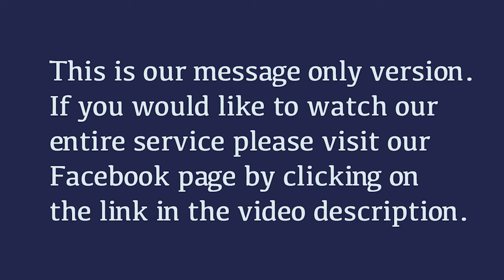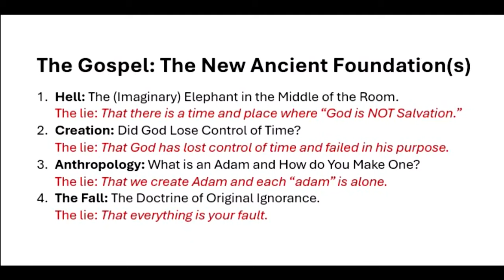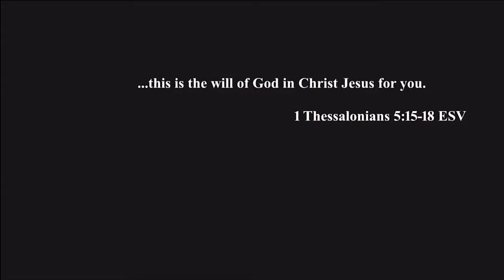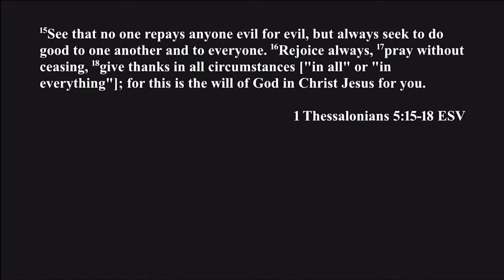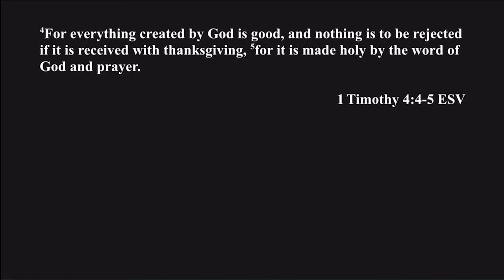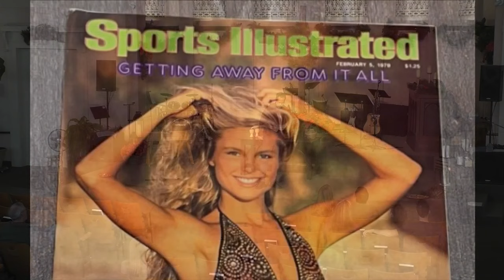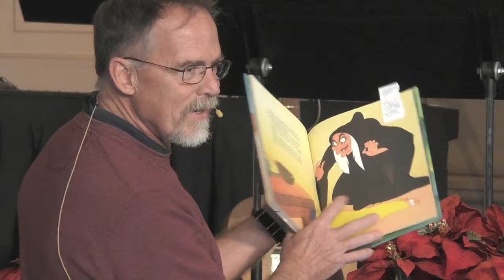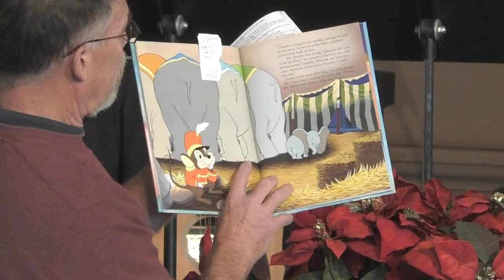9. The Will of God in Christ Jesus For You